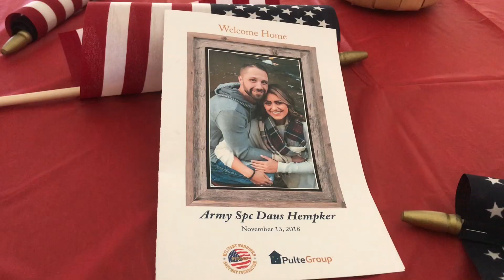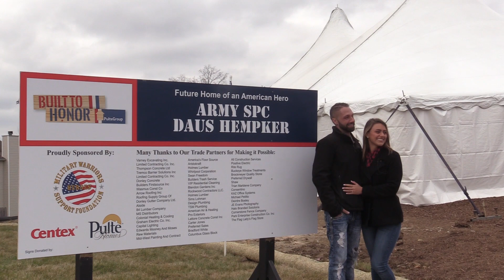Columbus, Ohio: Hempker Key Dedication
PulteGroup's Built to Honor™ program recognizes and thanks returning military personnel who have been injured during their term of service by providing mortgage-free homes to veterans and their families.